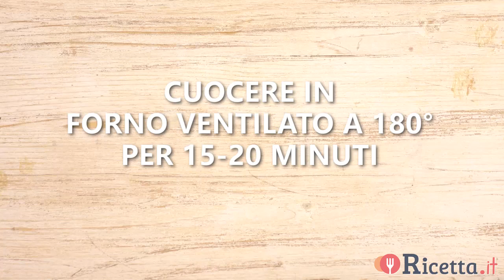Biscotti ripieni di marmellata - Ricetta.it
I biscotti ripieni di marmellata sono un dolcetto di pasta frolla semplice e leggero ideale per la colazione o da servire con una tazza di tè per una pausa pomeridiana. RICETTA COMPLETA